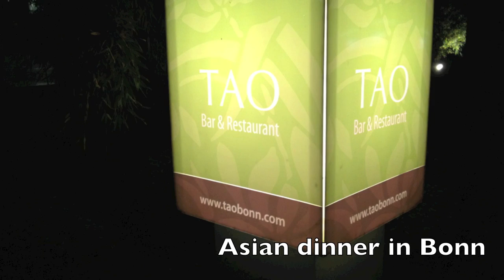ICLEI Resilient Cities Conference Bonn 13 May 2012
Bonn